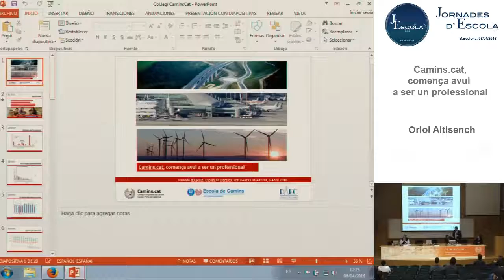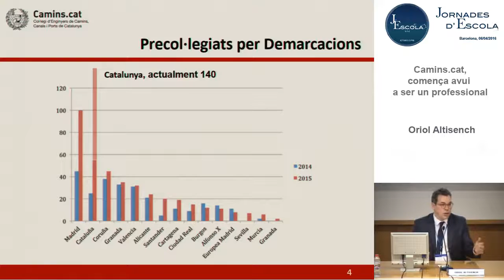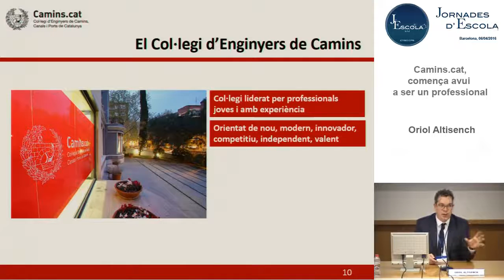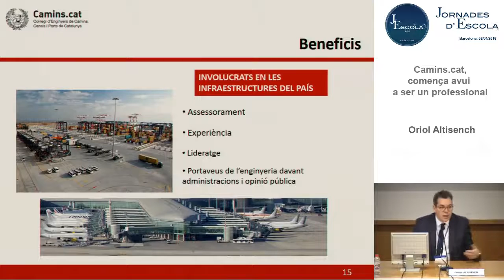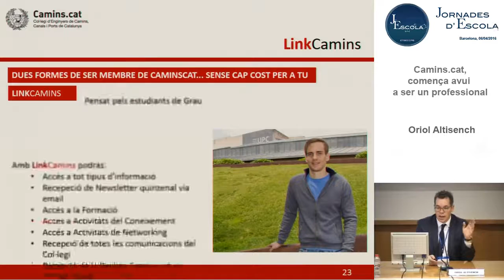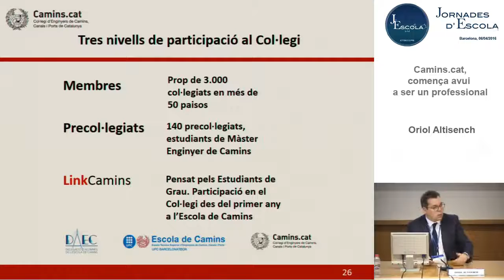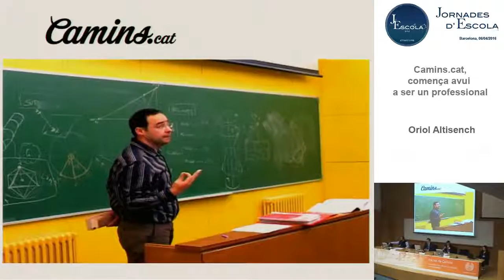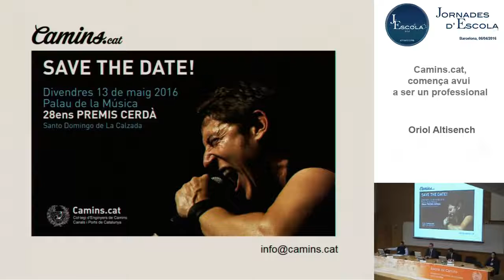Presentació Col·legis - Camins.cat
Un dels agents més importants un cop acabes la teva titulació és el Col·legi.

Els Col·legis professionals són els organismes de representació de la professió, així com els que regulen l’exercici i donen suport als professionals.

Però… que poden oferir als alumnes?

Els Col·legis professionals tenen vàries figures per als estudiants de l’Escola. Tenint aquesta relació més propera no només es poden assabentar de les tasques que realitzen, sinó que també els ofereixen descomptes per a cursos, sortides, entrades a esdeveniments i molt més!